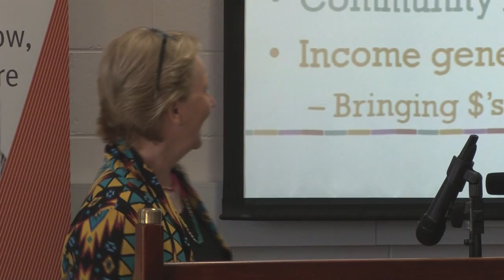Advance Queensland Workshop : Rockhampton